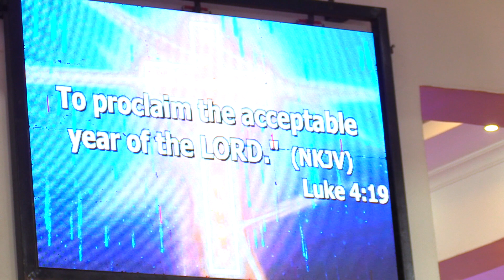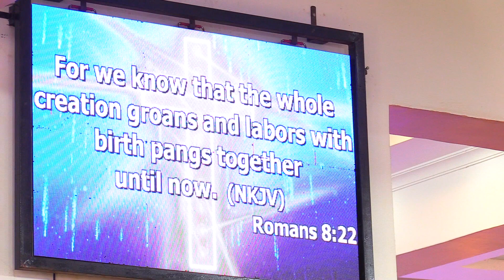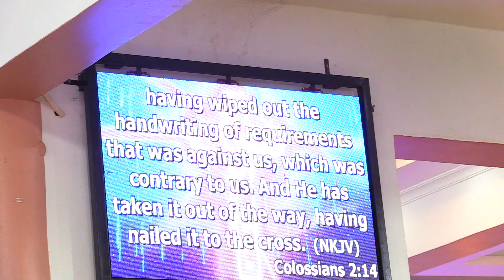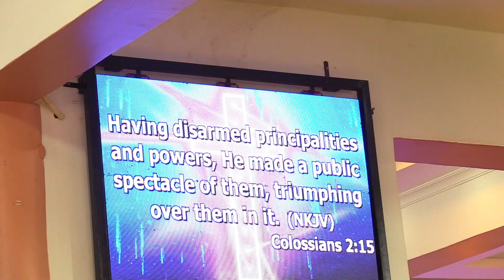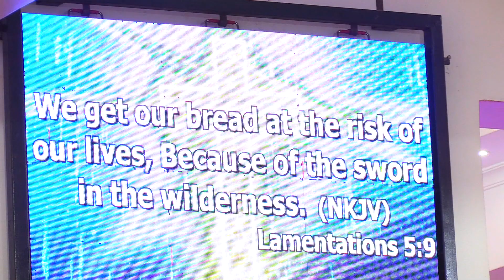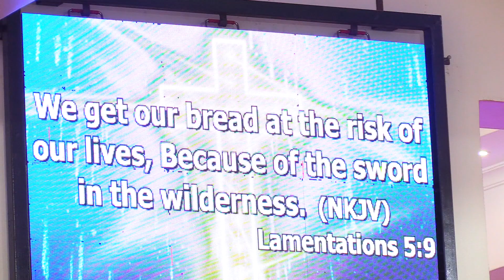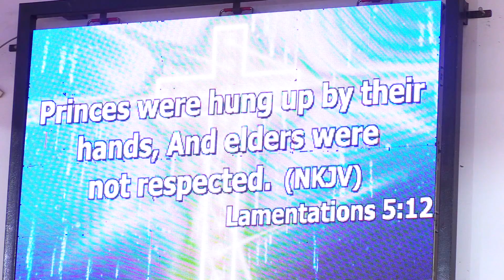HIS ASSIGNMENT (part 2) Proclaim Liberty || Apostle Alex Lwamba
We pray and believe that you have been blessed wherever you are by this teaching.

Today's teaching is about HIS ASSIGNMENT PART 2  Proclaim Liberty to the captives|| APOSTLE ALEX LWAMBA

Would you like to give or partner with the ministry?
You can use the below details:
MPESA Paybill; 4019431
Account No; Tithe/Offering/Partnership